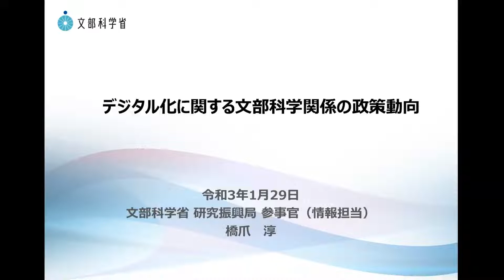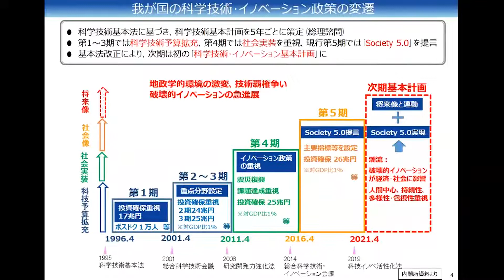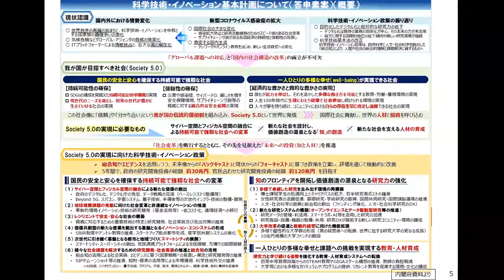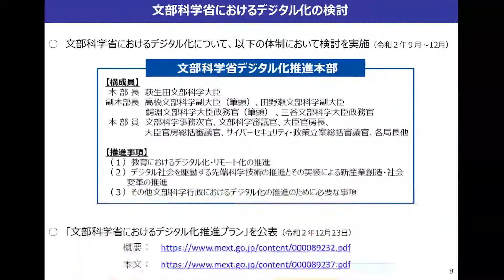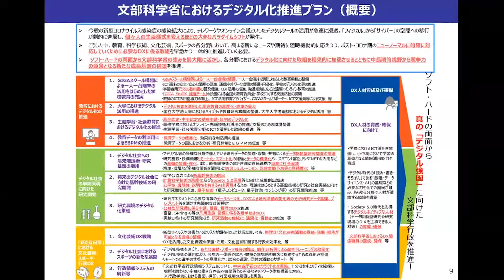「デジタル化に関する文部科学関係の政策動向」橋爪 淳 文部科学省 研究振興局参事官（情報担当）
「デジタル化に関する文部科学関係の政策動向」
橋爪 淳　文部科学省 研究振興局参事官（情報担当）
2021年1月29日オンライン開催